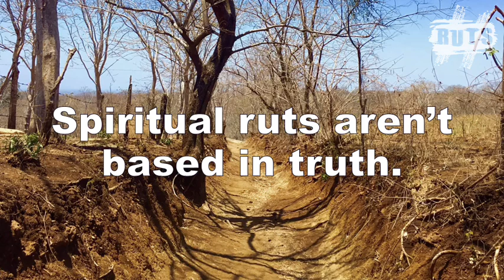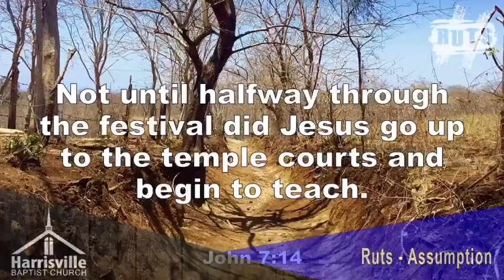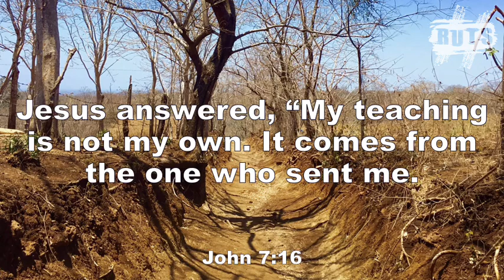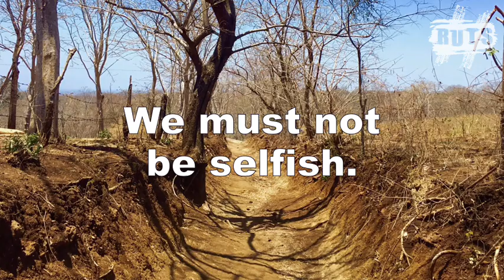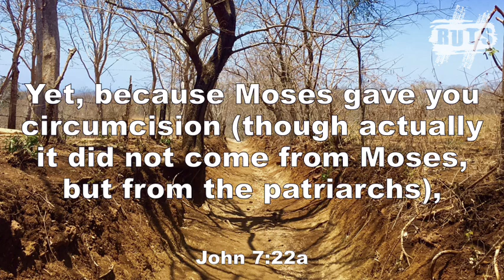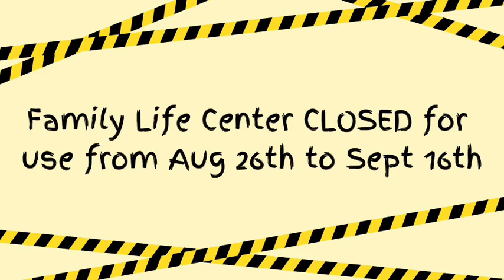Ruts - Assumption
We conclude our short series on spiritual ruts we often fall into.